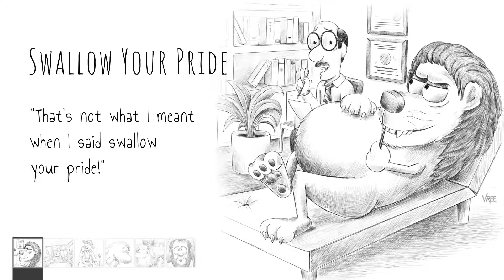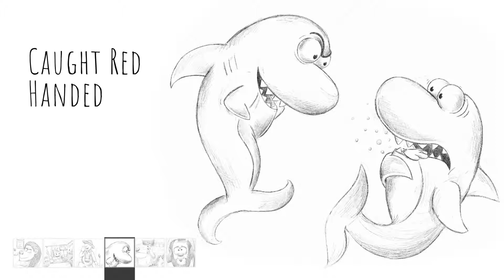Storydweller Comic Collection 4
🎥  ✏️ Watch the Storydweller comics come to life as I did in this time-lapse compilation:

Comic 1 - Swallow Your Pride
Comic 2 - Death Roll
Comic 3 - Short Nose Alligator
Comic 4 - Caught Red Handed
Comic 5 - Possum Surprise Party
Comic 6 - Combover